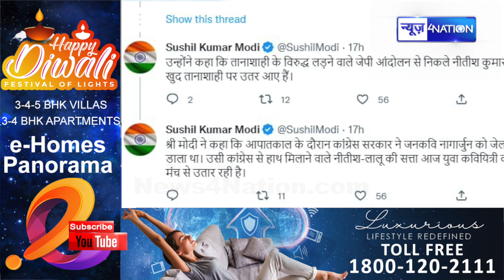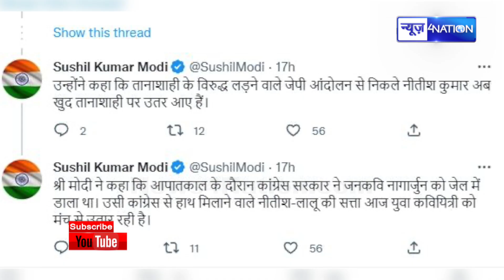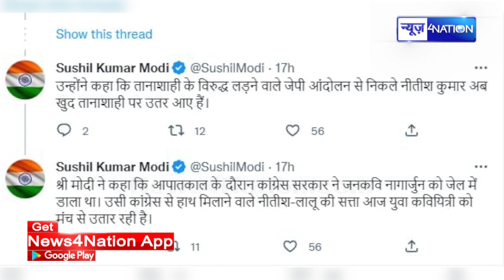Anamika Jain पर बैन को लेकर खूब भड़के Sushil Kumar Modi, कहा- Bihar में Nitish जी की ता/नाशाही है